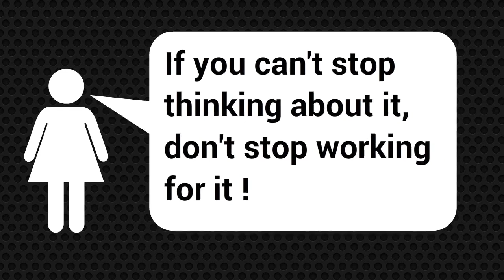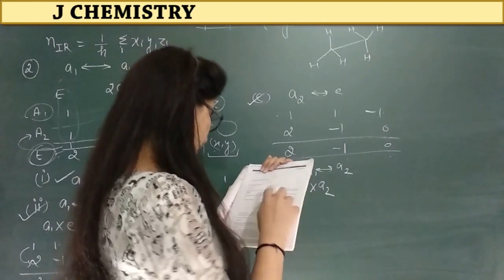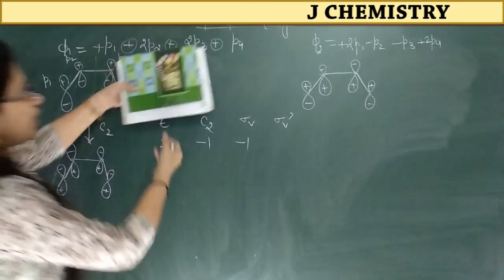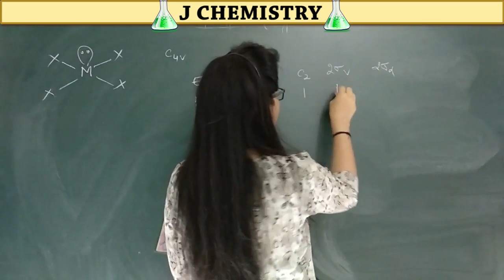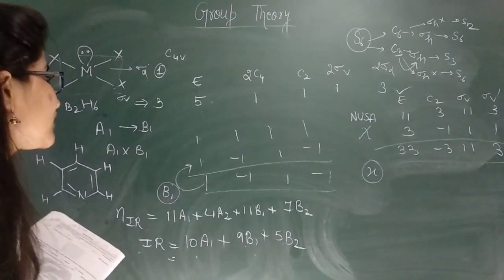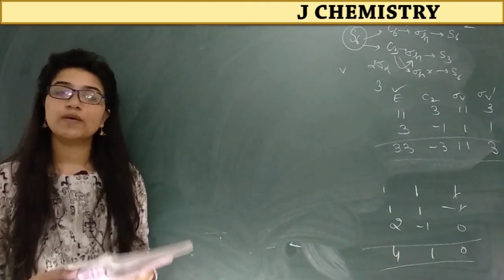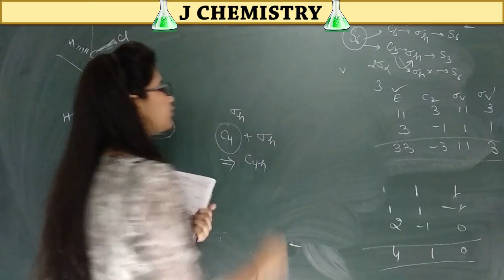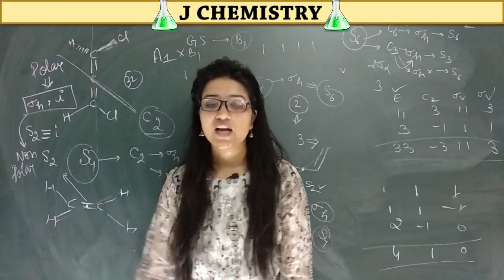Group theory previous year questions solution|Csirnet previous year solved question papers chemistry